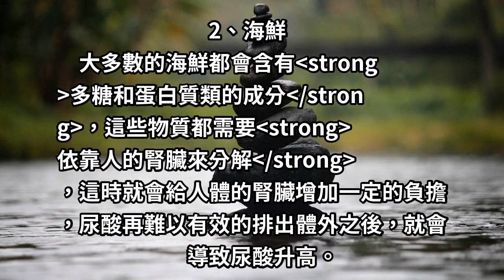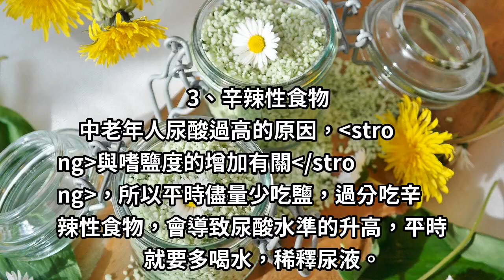醫生叮囑：不想尿酸超標，這5種食物少碰！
目前，由於飲食因素，高尿酸現象越來越普遍，尤其是很多二三十歲的年輕人，很多都出現了高尿酸的現象，若是長期不重視，就很可能會因為尿酸過高，而誘發痛風性關節炎或痛風性腎結石等症，嚴重的影響著身體方面的健康。